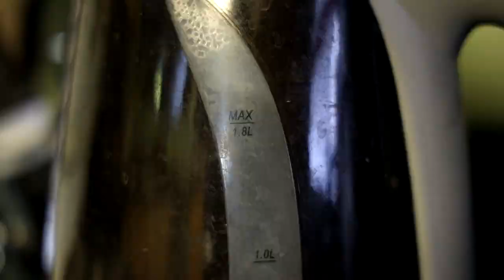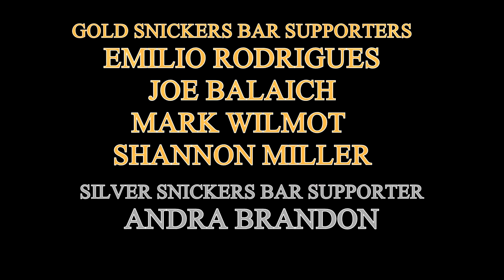Sideways is Wine Snob Hilarity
Thomas Hadden Church is an absolute dog in this film, and it excells in part because of it. Here is my review for one of the best screenplays I've seen for a comedy.